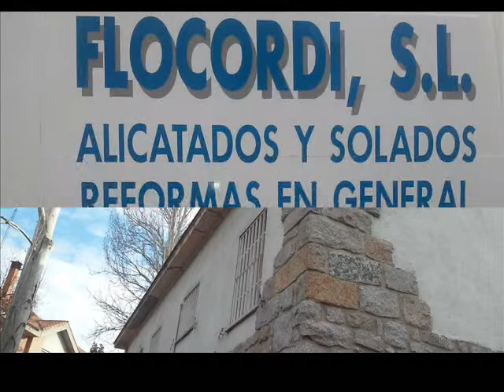REPARACIÓN de CORNISA, por caída árbol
Reparación de una cornisa en un chalet por la caída de un árbol sobre ella.